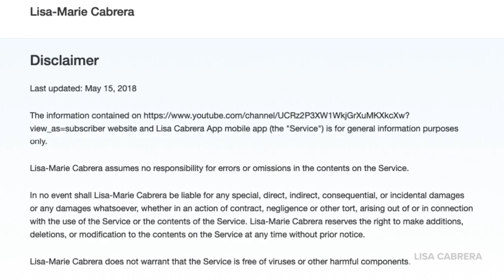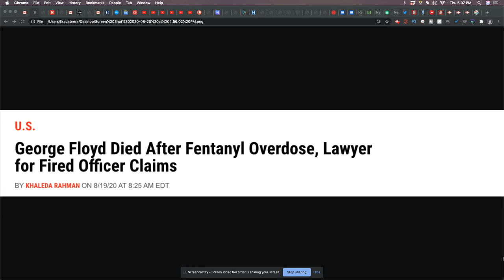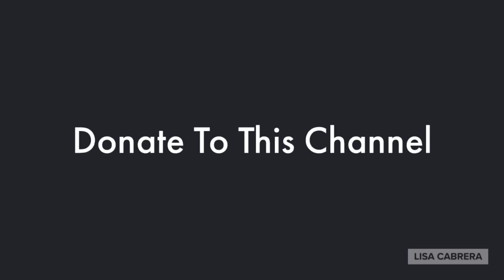Thomas Lane's Attorney Challenges George Floyd's Medical Examiner Findings